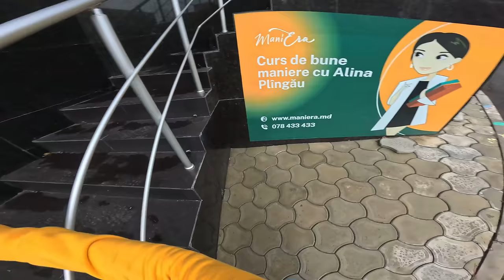ESCAPING CRAZY BOXING GIRL (Funny ParkourPOV Christmas)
THIS TOTALLY CRAZY GIRL IS BOXING ME BECAUSE I DON'T RESPECT GIRLS